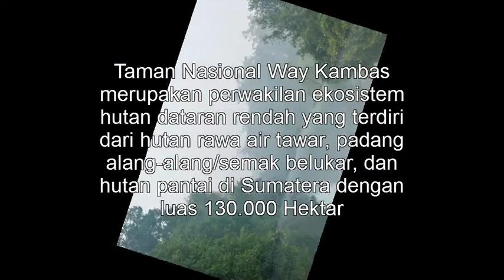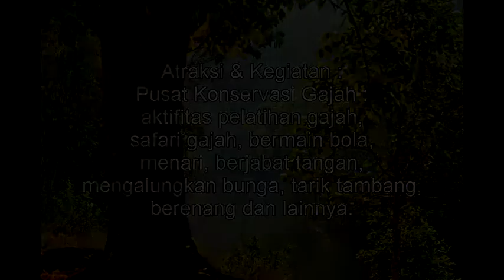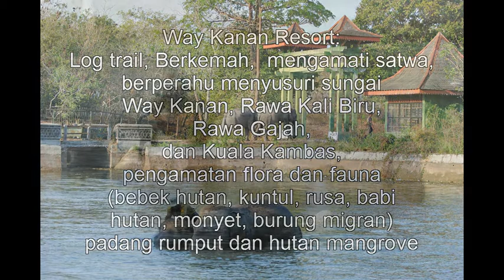WAY KAMBAS - NATIONAL PARK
Taman Nasional Way Kambas, Lampung Timur
Luas ± 130.000 Ha. Low land Tropical forest. Big mammal : Gajah, Harimau, Badak, rusa, babi, dll. Taman Nasional Way Kambas memiliki 50 jenis mamalia diantaranya badak Sumatera (Dicerorhinus sumatrensis sumatrensis), gajah Sumatera (Elephas maximus sumatranus), harimau Sumatera (Panthera tigris sumatrae), tapir (Tapirus indicus), anjing hutan (Cuon alpinus sumatrensis), siamang (Hylobates syndactylus syndactylus); 406 jenis burung diantaranya bebek hutan (Cairina scutulata), bangau sandang lawe (Ciconia episcopus stormi), bangau tong-tong (Leptoptilos javanicus), sempidan biru (Lophura ignita), kuau (Argusianus argus argus), pecuk ular (Anhinga melanogaster); berbagai jenis reptilia, amfibia, ikan, dan insekta.

Jenis tumbuhan di taman nasional tersebut antara lain api-api (Avicennia marina), pidada (Sonneratia sp.), nipah (Nypa fruticans), gelam (Melaleuca leucadendron), salam (Syzygium polyanthum), rawang (Glochidion borneensis), ketapang (Terminalia cattapa), cemara laut (Casuarina equisetifolia), pandan (Pandanus sp.), puspa (Schima wallichii), meranti (Shorea sp.), minyak (Dipterocarpus gracilis), dan ramin (Gonystylus bancanus).

obyek yang menarik untuk dikunjungi:
Pusat Konservasi Gajah Karangsari. Atraksi gajah, berkemah, Rawa Kali Biru, Rawa Gajah, dan Kuala Kambas. Menyelusuri sungai Way Kanan, pengamatan satwa (bebek hutan, kuntul, rusa, burung migran), padang rumput dan hutan mangrove.